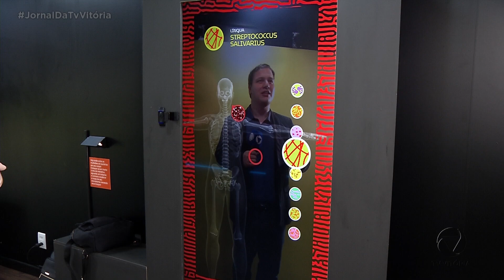Exposição une ciência e arte para falar de micro-organismos